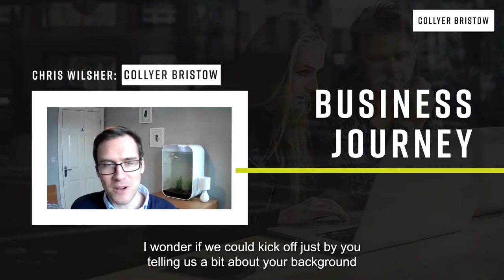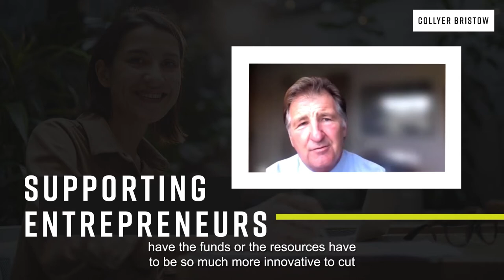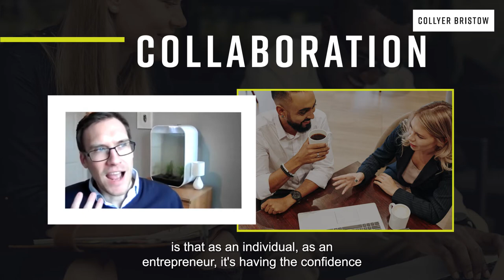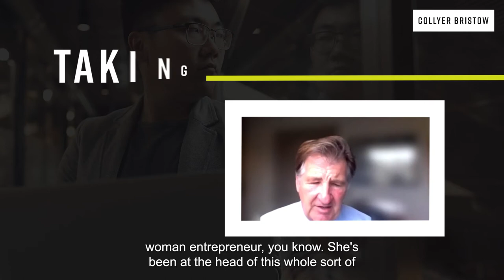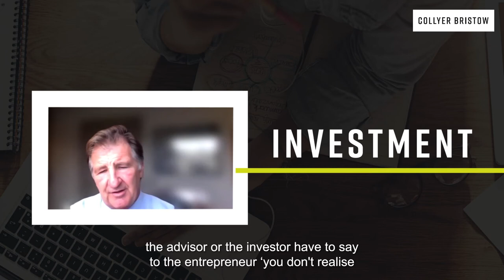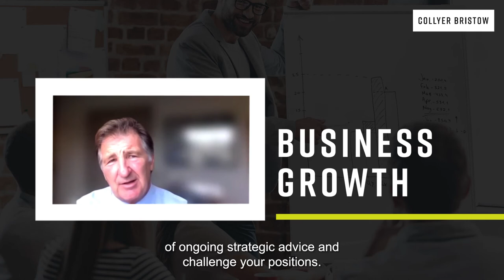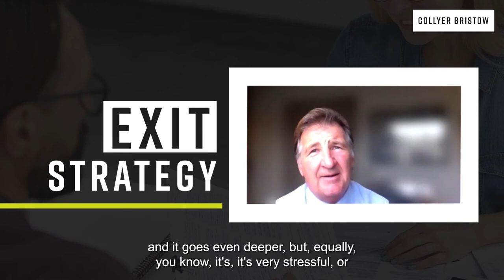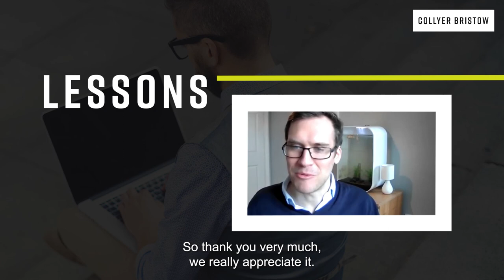Collyer Bristow Conversations: John Ayton MBE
Law firm Collyer Bristow presents the first in it's 'Conversations' series. In this episode Director of Marketing & Business Development, Chris Wilsher, meets prolific British businessman turned private equity investor, John Ayton MBE.

John particularly focuses on the luxury goods industry, having co-founded Links of London and more recently Annoushka, an English jewellery brand founded in 2009. John has invested at the earliest stage in emerging luxury brands including Bremont Watch Company, Orlebar Brown, Mr Hare, Boticca.com, and Grind & Co.

In this wide reaching conversation John offers his expertise and  top tips for entrepreneurs including growing your business; investment strategy; establishing your market presence; collaboration; relationships with investors; taking your business to the next level (including international expansion); and moving on to your next project/exit strategy.